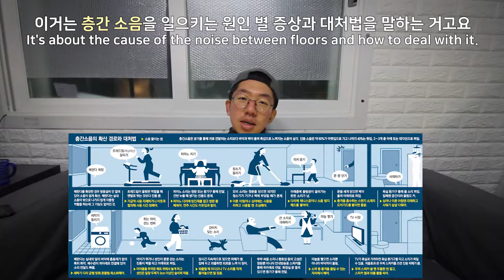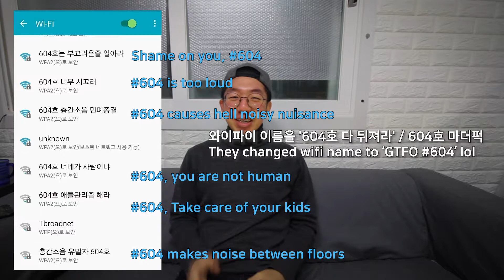Essential Korean Words and Expressions About Noisy Neighbor Problems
🙋Noise between floors(층간소음) is one of the huge social problems in Korea. Let's learn some words and phrases about it

🙋Words, verbs, adjectives and phrases I used in the video:
🙋*** Noun ***
1. 소리 Sound
[Verb + -는 소리]
( -하다 verb + -하는 소리)
 울다 - 우는 소리 (Crying sound)
 떠들다 - 떠드는 소리 (noise / chattering noise)
 개가 짖다 - 개가 짖는 소리 (Barking sound)
 못질하다 - 못질하는 소리 (Hammering sound)

[Noun + 소리]
발소리 (Foot step / stomping sound)
새소리 (Bird sound)
세탁기소리 (Laundry machine sound)
피아노소리 (Piano sound)

2. 소음 Noise
소음이 심해요 (It's very noisy)
우리 집은 소음이 심해요 (My house is very noisy)
층간 소음 (Noise between floors)
층 means  'a floor' (It is based on the Chinese character)
간 means 'between' (It is based on the Chinese charcter)
위층, 윗집 = Upstairs neighborhood (위/윗 is prefix for 'upper' or 'top')
아래층, 아랫집 = Downstairs neighborhood (아래/아랫 is prefix for 'lower' or 'bottom')
집 = house / apartment

🙋*** Verb&adjective ***
시끄럽다(adj.) = to be noisy
시끄러워요 (declarative present informal high/ -요 form)
시끄러운 소리 (noisy sound)
제 방은 시끄러워요. (My room is noisy)

떠들다 = to make a noise
학생들이 떠들어요 (Students make noises)
야 인마 너 조용히 안 해? (Hey, Be quiet!)
떠드는 사람들 (people who make noises)

쿵쿵거리다 (to make a dull sound)
윗집에서 쿵쿵거려요 (There is thumping upstairs)
천장에서 쿵쿵거리는 소리가 나요 There is thumping coming from the ceiling(upstairs))

조용하다 (adj.) = silent, quiet
조용한 교실 (A quiet classroom)
제 방은 조용하지 않아요 (My room is not quiet)

조용히 하다 (verb) = be silent, keep quiet
조용히 해주세요 (Please be quiet)
여러분 조용히 해주세요 (Guys, please be quiet)
야! 조용히 해 (Hey! Be quiet)

예민하다 (adj.) = sensitive
저는 굉장히 예민해요 (I'm very sensitive)

불면증 (insomnia)
저는 밤에 불면증을 겪고 있어요. (I'm suffering from insomnia)

이웃 = neighbor(person) / 이웃집 (a neighboring house)
상냥한 이웃 (a kind neighbor)
이웃집은 항상 시끄러워요. (The neighboring house is always noisy)

🙋Phrases
- 안녕하세요. 혹시 죄송한데 조금 시끄러워서요. 조금(만) 조용히 해주실 수 있나요? (Hi. Excuse me. It's a little bit loud. Could you be a little bit quieter please?)
- 상관하지 마세요 (Mind your own business)
- 어쩌라고/ 어쩌라고요  ( 어쩌라고 is used when a person got annoyed or for showing the person doesn't care about what others say)
- 경찰에 신고할게요/신고하겠습니다 (I'll call the police)